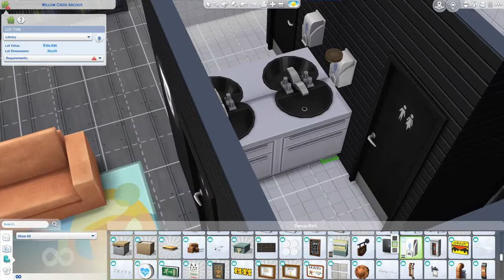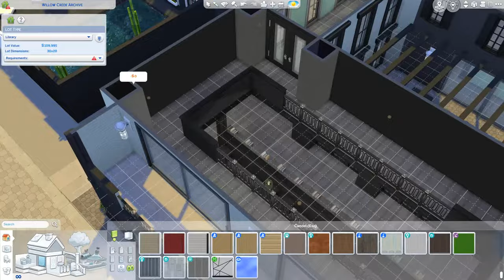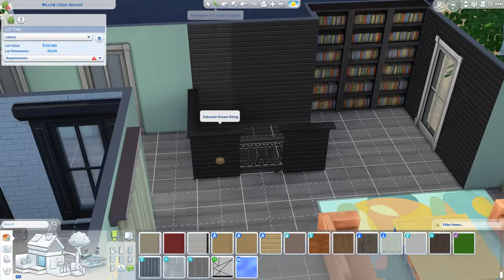I Made A New Library For Willow Creek - The Sims 4 - Speedbuild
Hi everyone! Welcome back. In todays video I made a new Library for Willow Creek. I like this way more than the original. I hope you have fun with it in your game.

Gallery ID: chickenpopssims

Also also and another thing. I have a twitter.

And and and... If you want to hang out with me, I'm usually in twitch chat moderating for:

And and And ... Sometimes I stream too!